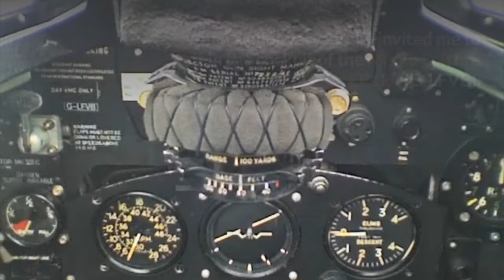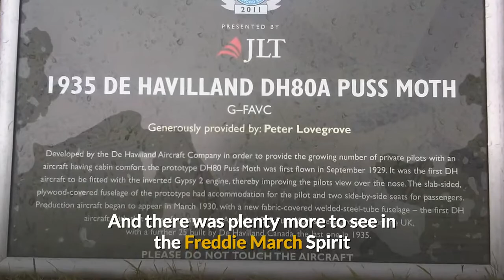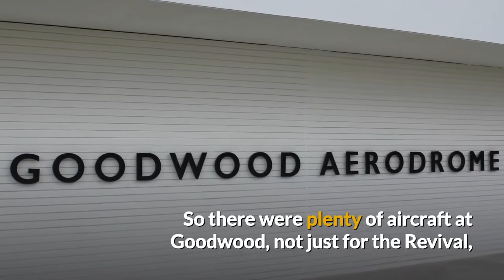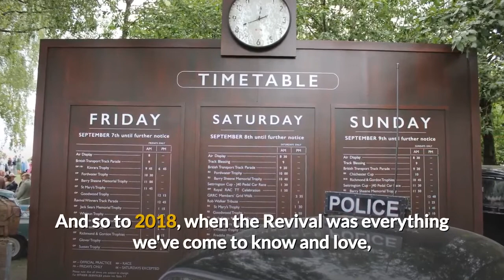Goodwood Revival 20 Glorious Years - Just a few of my recollections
Goodwood Revival 20 Glorious Years

In this video I reflect on twenty glorious years of the Goodwood Revival.

The Revival is many things to many people. Some attend primarily for the class cars. Some for the vintage bikes. Some attend to watch vintage aircraft flying. And some for the vintage fashion.

For others it's not one thing that draws them,  It's the whole atmosphere of celebration and joy. For anyone who has attended even only once, this event needs no introduction.

I can't remember exactly the first year I attended.  I have video footage from 2002 but I'm fairly certain I was there before that.

I may not be able to claim attendance at all twenty Revivals but it's somewhere in the high teens.

This footage I recorded in 2002 shows how the aircraft taking part in the air displays used to park in front of the Aero Club clubhouse.

There would be a barrier in the fence, manned by a suitably uniformed guard, checking badges of those who approached.

You could walk all around the many Spitfires, Mustangs, and other aircraft, and chat to the pilots who flew them.

At the 2006 Revival I was admiring the line-up when a pilot very kindly invited me to sit in the cockpit of the Mk.Vb Spitfire EP120 (G-LFVB), known as "City of Winnipeg".

Get a video advert for your business.  Turn press releases into videos, generate infomercials.

I upload 2-4 times per month.

Acknowledgements